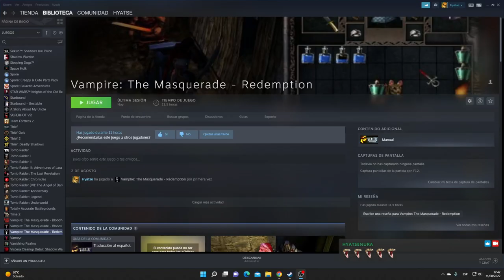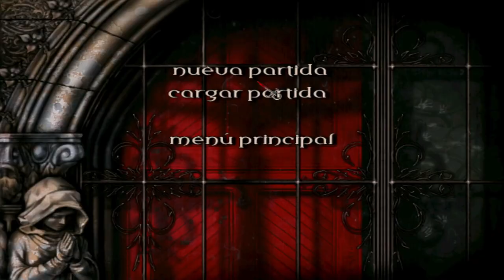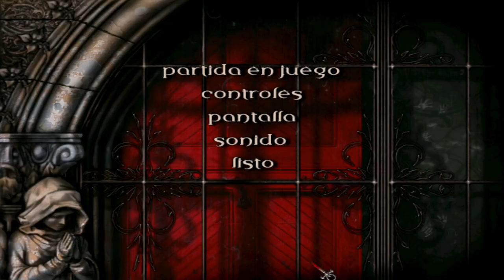Christof Romuald, el vampiro!! - Vampire: The Masquerade - Redemption#02